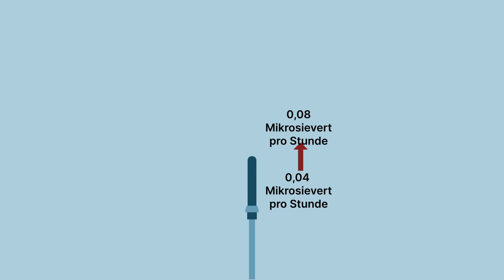Radioaktivitätsmessung: Wo stehen die Sonden?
1.700 Sonden stehen über ganz Deutschland verteilt und überwachen permanent die Umweltradioaktivität. In diesem Video zeigen wir euch, wo die Sonden stehen, wovon die Messergebnisse abhängen und was im Leben einer Sonde alles passieren kann ...